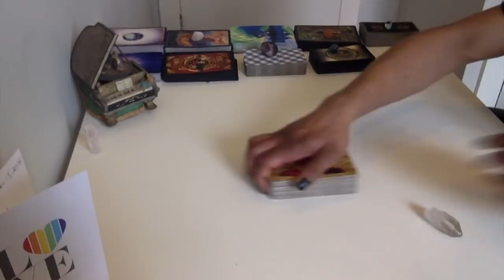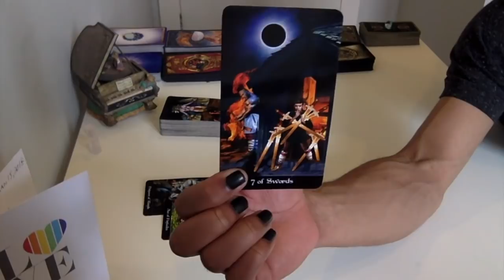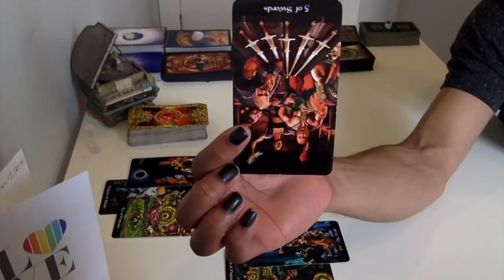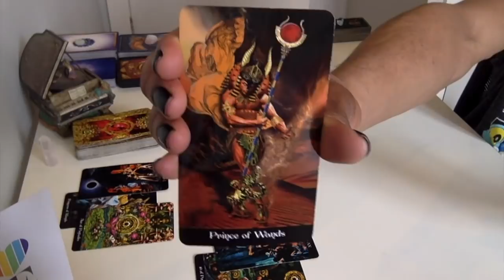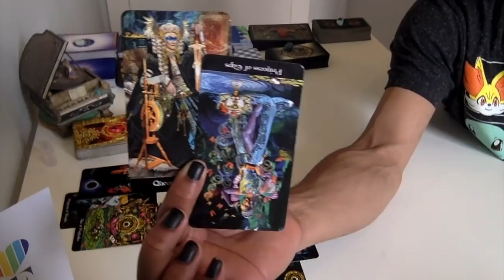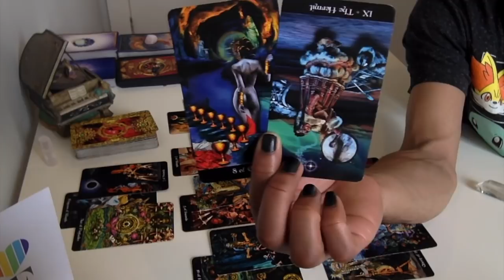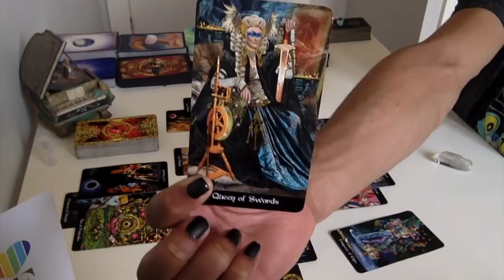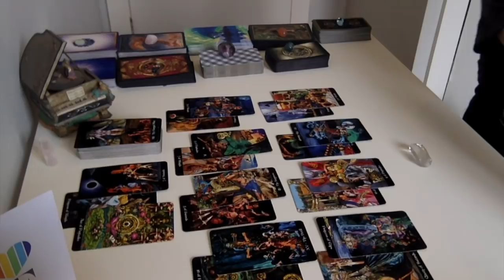Aries - Something's Coming, Don't Be Affraid - May 1 - 15